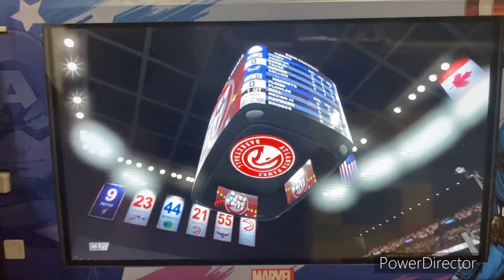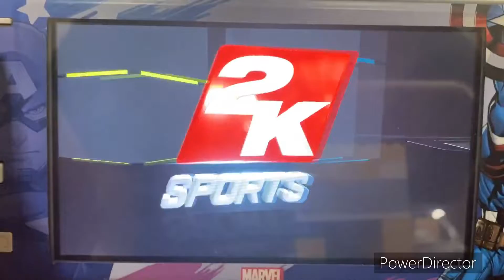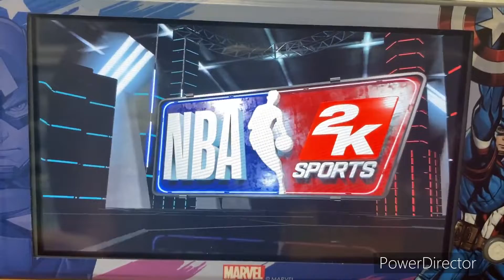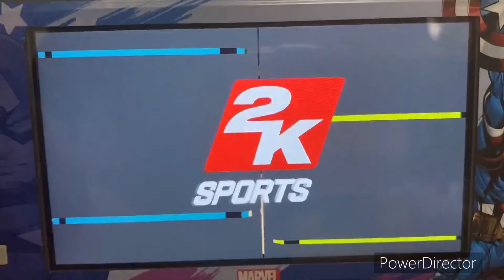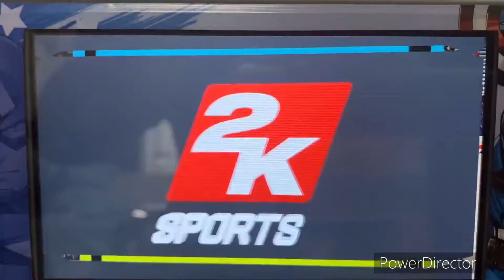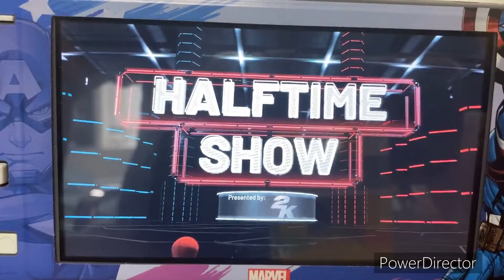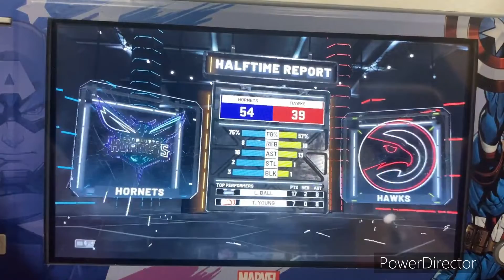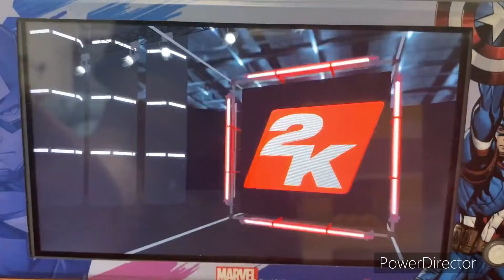NBA 2K22 NBA Play-In Tournament 2022 - Charlotte Hornets @ Atlanta Hawks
Welcome to the NBA Play-In Tournament!! Today’s game features the Charlotte Hornets taking on the Atlanta Hawks at State Farm Arena in Atlanta, Georgia!!